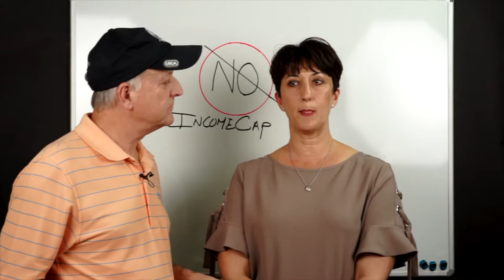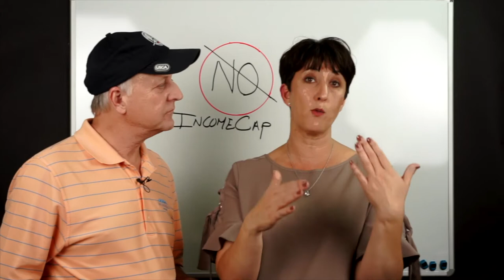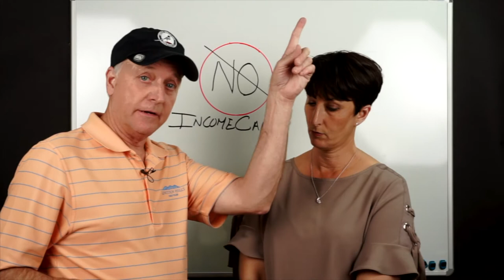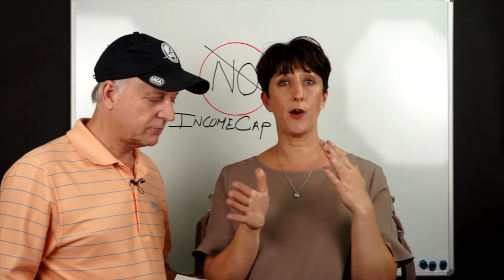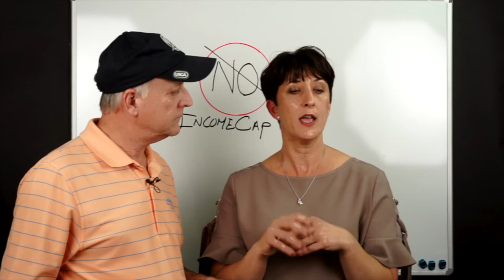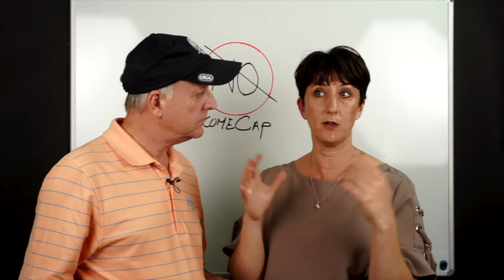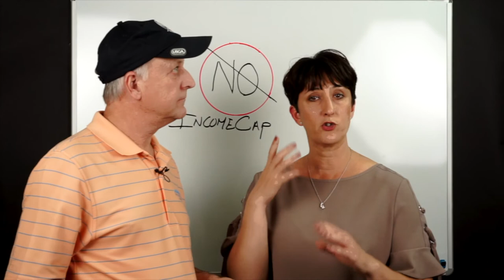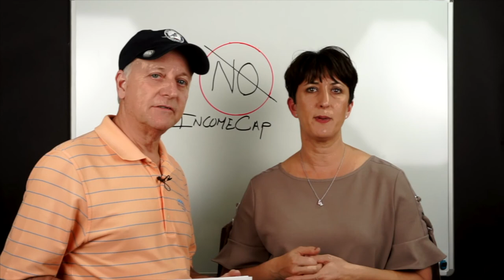Am I a Fit for Mortgage Protection Final Expense Sales? (the truth Part 2)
Am I a Fit for Mortgage Protection Final Expense Sales? Can you make money in Mortgage Protection Final Expense Sales?

What does it take to succeed in Final Expense?

 (the truth Part 2)

Twitter.com/houstononline